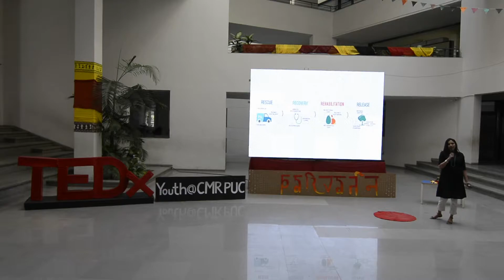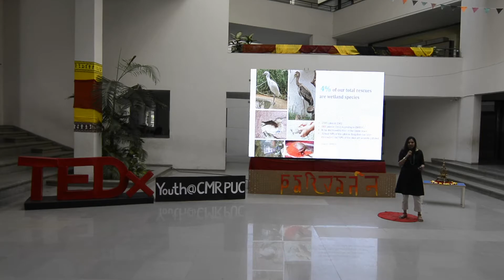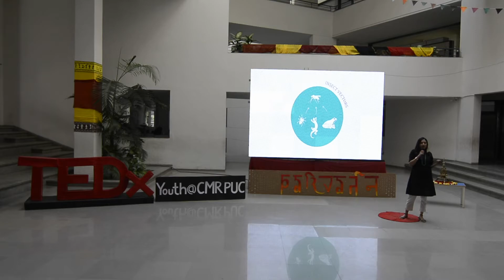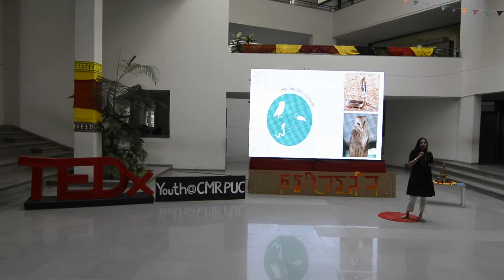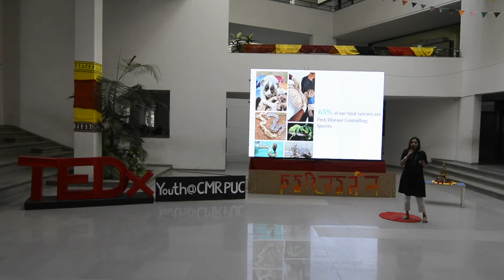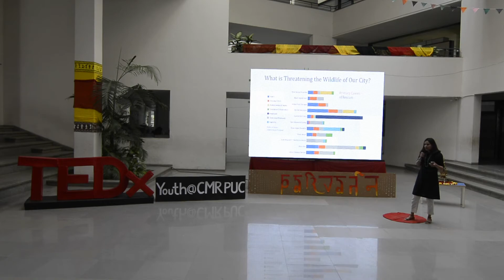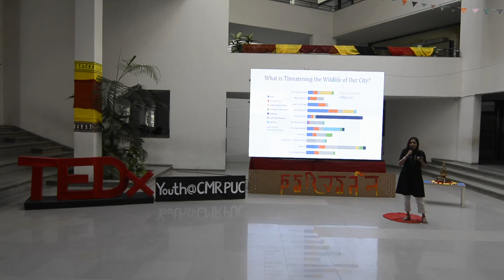LIVING WITH THE WILD. | Sneha Prasad | TEDxYouth@CMRPUC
Sneha Prasad Salgame, an urban wildlife conservationist and media activist who spoke about the importance of wildlife in maintaining an ecosystem and why is it necessary for us to change our environment damaging practices before it is too late.
Sneha Prasad Salgame holds an MS in Communications and works with PfA Wildlife Hospital. Hailing from the Garden City- Bengaluru, her graduation days exposed her to strong causes of Urban Wildlife Conservation and the use of Media Activism to change the socio-political scenario of the country. She was a part of a UNDP-funded documentary project that closely captured the narratives of Dalit women who faced atrocities during their attempt to contest in the panchayat elections. At PfA Wildlife Hospital, she works with a passionate team of employees and volunteers to advocate the dire need of urban wildlife and their role in the sustenance of fast-growing cities. Apart from her stints with non-profit organizations, she was also a part of a Public Relations firm where she spent 3 years crafting and executing PR strategies for Education, HR and Start-up brands. This talk was given at a TEDx event using the TED conference format but independently organized by a local community.